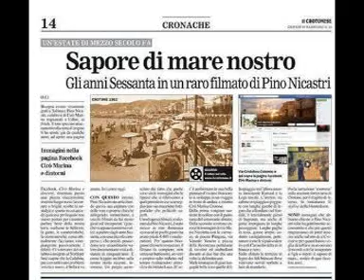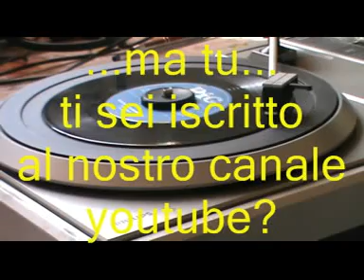THE GRINGOS * Se non avessi più te - Instrumental